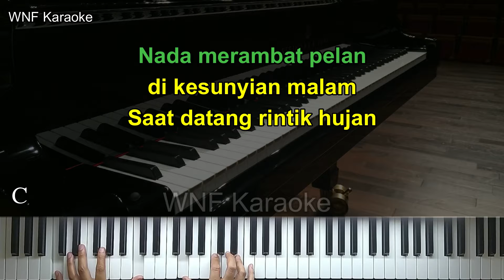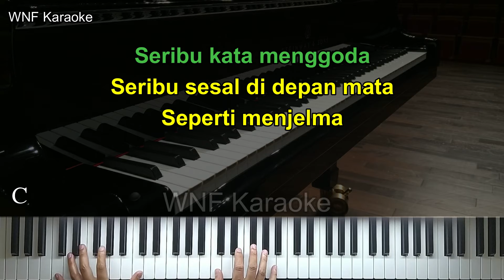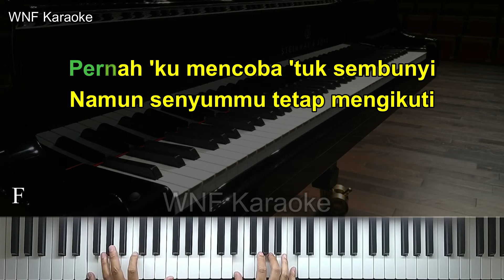Iwan Fals - Yang Terlupakan Piano Cover Karaoke Versi Pria/Male Key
Iwan Fals - Yang Terlupakan (Nada dasar asli)